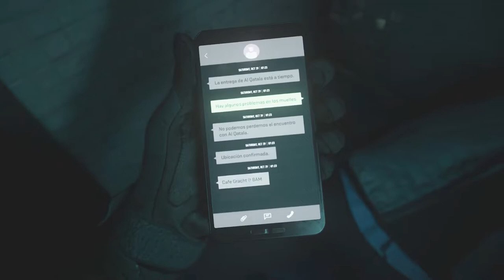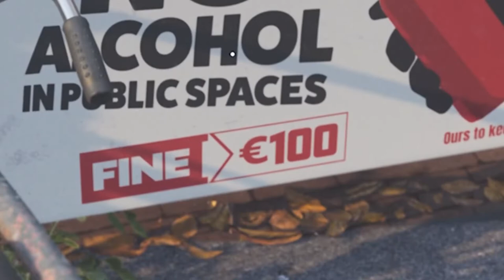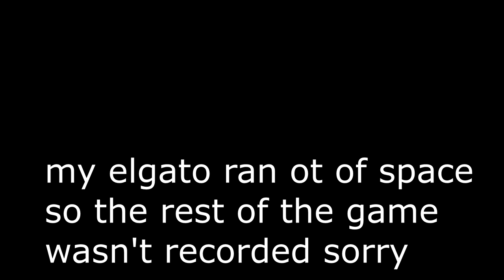CALL OF DUTY MODERN WARFARE 2 GAMEPLAY WALKTHROUGH PART 2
continuing onto part 2 of call of duty modern warfare 2 campaign